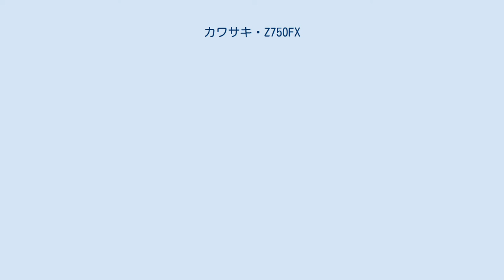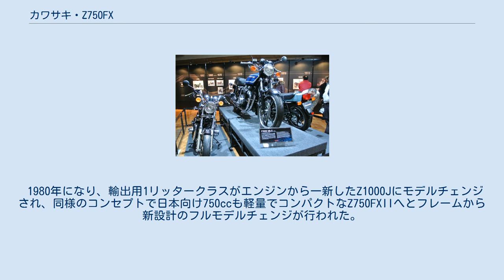カワサキ・Z750FX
Z750FX（ゼットななひゃくごじゅうエフエックス）とは、川崎重工業が製造していた総排気量750 ccクラスのオートバイである。
 1973年の750RS (Z2) 登場以降、1977年モデルより輸出仕様 Z1000 が2本マフラー化された際でも日本向けのみは4本マフラーのスタイルを堅持してきた（1976年 - 1978年モデルの Z750FOUR ）が、1979年の Z1000MKII が新たな旗艦として登場したのを機に、共通コンセプトとした直線イメージを強調したスタイルとなった。
外装はタンク、シート、サイドカバーからテールカウルまでこれまでの曲線で構成されたライン（いわゆる丸Ｚ）から直線を基調としたデザインに一新、エンジンは外見的には角型のカムカバーが採用され、内容的にはフルトランジスタ点火機構および自動カムチェーンテンショナの採用、およびジェネレーターコイルがインナータイプに変更されるなどした。
 外観その他これらの変更により78年モデルのZ750FOUR(D1)からは大きくイメージが変わったが型式上はZ750D1のマイナーチェンジ車となり、エンジン出力などに変更はない。
旗艦であるZ1000MK II と 国内版のZ750FX の外見上の相違点はモデル名を示すサイドカバーのエンブレムのほか、排気マフラー端部のフィニッシュの違い、仕向地によるリヤウインカーの位置やリヤフェンダーの長さ程度で、遠目には識別しにくい。
 Z2E型エンジンは基本的に同じブロックのまま、既に5年以上経過しており、また、車重的にも過大であったことが災いし、Z750FXと同時期発売のCB750Kおよび翌1979年6月発売のCB750Fといった4バルブ新エンジン搭載車とは動力性能で勝負にならず、さらには2バルブエンジンのスズキGS750Eに対しても劣勢という状況であった。
後年、Z2E型エンジン搭載車は、その当時ライバルであり、かつ動力性能的には勝っていた上記車種に対して中古車市場において高値を付けることになるが、現行車の時代にはこれを予期する者はわずかであり、販売成績も芳しくなかった。
 1980年になり、輸出用1リッタークラスがエンジンから一新したZ1000Jにモデルチェンジされ、同様のコンセプトで日本向け750ccも軽量でコンパクトなZ750FXIIへとフレームから新設計のフルモデルチェンジが行われた。
この時点で8年続いたZ2E 型エンジン搭載車は消滅することとなりZ650ベースエンジンの搭載となった。